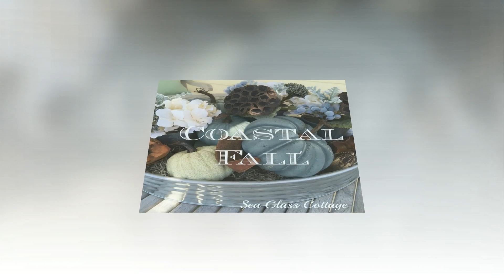Coastal Fall Decor Ideas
Dear friends,
If you don’t have Skrill yet it’s easy to sign up Skrill using my referral

This video is about coastal fall decor including coastal pumpkin ideas, coastal Halloween crafts and coastal Thanksgiving table ideas.
1. DIY nautical pumpkin using fabric with anchors, old world map or decoupage paper coastal style.
2. Coastal Thanksgiving table decorations and coastal style fall centerpieces with pumpkins, seashells and star fishes.
3. Marine blue and ocean wave color shades for pumpkin painting.
4. Coastal themed pumpkin carving ideas.
5. Coastal style fabric sewed pumpkin ideas.
6. Coastal Halloween crafts such as seashell painted like pumpkin, coastal style painting pumpkins and fishnet decorated pumpkin outdoor Halloween decorations.

Get inspired to decorate Halloween and Thanksgiving Day with a coastal flair!

Please subscribe for Mary Tardito channel to watch all inspirational videos with nautical decor ideas, DIY home decor ideas, recycled crafts, home organization and storage tips, latest interior design trends, room decor ideas, diy crafts to make and sell, nature crafts ideas and more DIY crafts inspiration.

Recommend you to check out the friend of mine new channel Art Motivator with inspirational videos about beautiful places to travel, art inspiration and positive quotes.